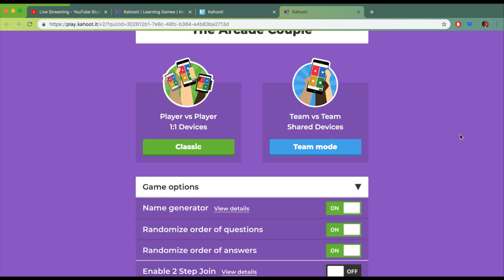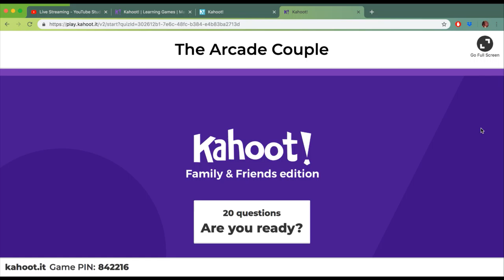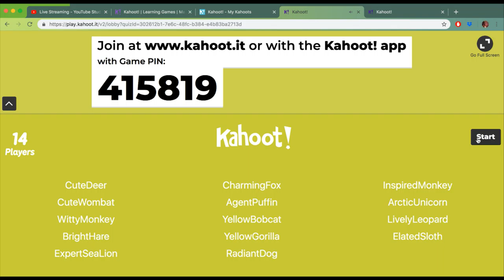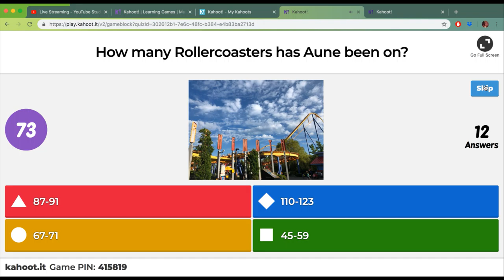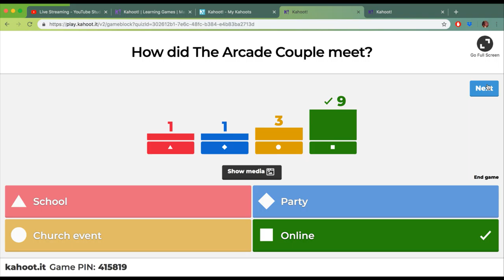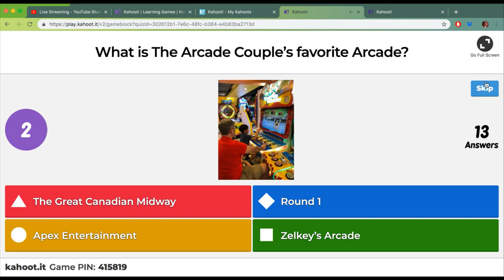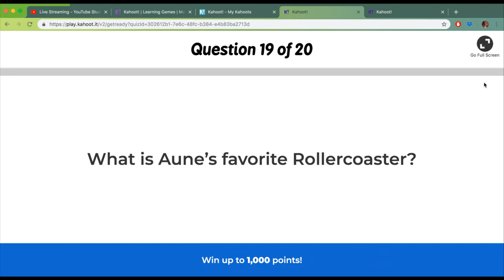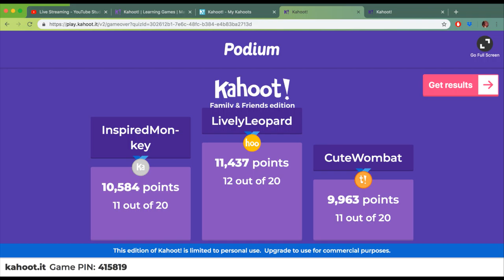Live Toreba Unboxing, Kahoot, Giveaway & More! Come Hang Out With The Arcade Couple!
Hey guys! We're LIVE! Tonight we're going to be unboxing some of our toreba prizes that we received in the mail and playing a round of kahoot! You'll want to tune in because the winner of our kahoot game will win a giftcard! We are also going to be updating you all on our cat Luna who just went in today for her echocardiogram. Can't wait to spend some time chatting with you all! Come hang out :)